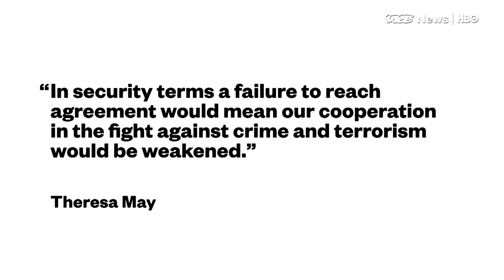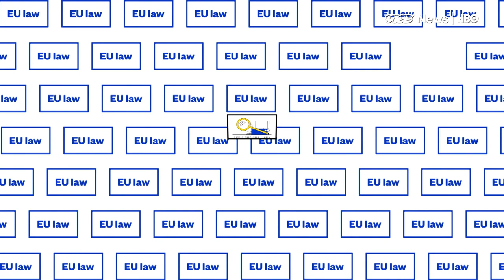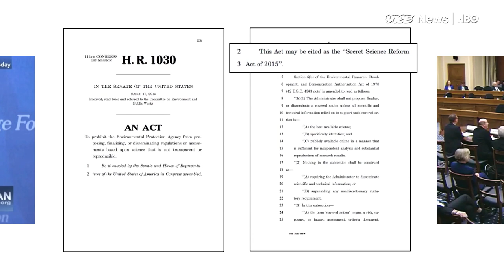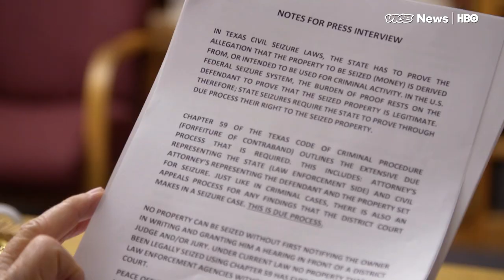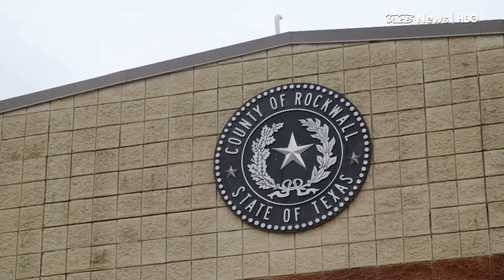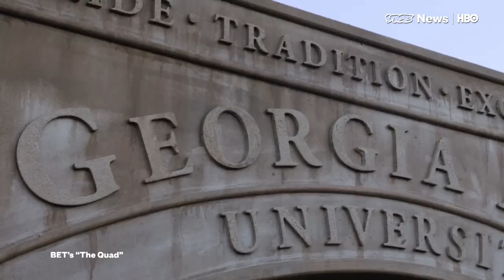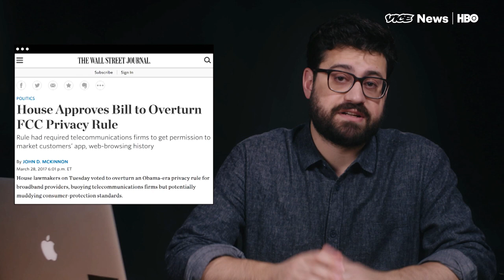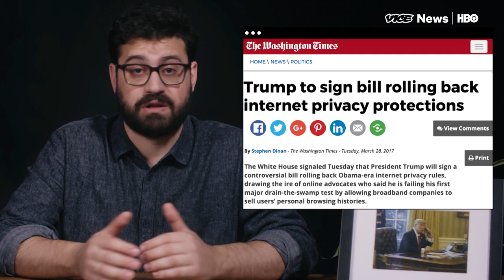Brexit Begins & Property Rights: VICE News Tonight Full Episode (HBO)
This is the March 29, 2017 full episode of VICE News Tonight on HBO.

We report on the fight over civil asset forfeiture, which allows police to seize property from suspected criminals.  Plus, Rep. Lamar Smith leads a coalition of conservative politicians taking on the clean energy agenda.  We also catch up with Felicia D. Henderson, the show runner of popular BET series 'The Quad' to talk about the controversy surrounding the show.